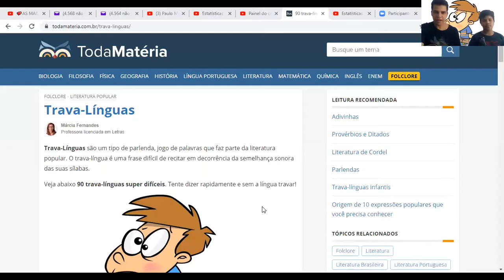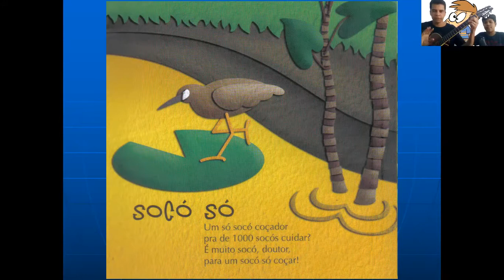Trava-língua: poema "Socó", de Antônio Juraci Siqueira (proposta de atividade)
Com trava-língua, destrave a língua. Veja alguns exemplos, divirta-se e ganhe uma proposta de atividade, a partir do poema "Socó", de Antônio Juraci Siqueira, em sua forma lida e em sua forma cantada, pois esse poema foi musicado por mim para facilitar a execução.
Para saber mais sobre trava-língua, recomendo o site Toda Matéria, em trabalho da Prof. Márcia Fernandes